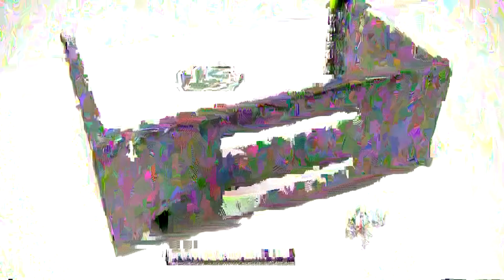Estructura rack 19 de pared 4U F310 distribuido por CABLEMATIC ®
Soporte de pared para accesorios o periféricos compatibles con el estándar rack 19". Se trata de un bastidor metálico de color negro, de 4U de altura (4U x 3 orificios por U) y 310 mm de profudidad. Dispone de 4 orificios para atornillar/fijar el bastidor a la pared. Además incluye ranuras pasacables en la parte trasera. Uno de los laterales dispone de bisagra lo que hace pivotar el componente rack 19" instalado, para facilitar la instalación y el cableado trasero. Solución muy económica que solventa instalaciones vistas que solo precisen un patch-panel, un switch o similar. Es posible disponer varios bastidores, uno encima de otro para conseguir mayores unidades de altura.